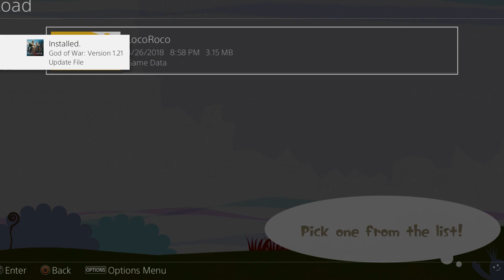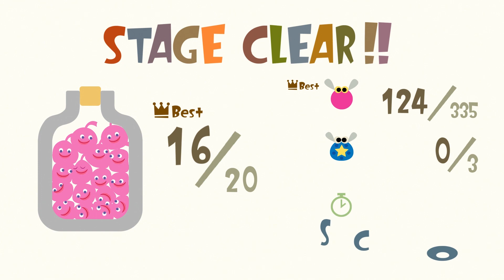Oney Plays Loco Roco - EP 4 - That's Herc's Boy